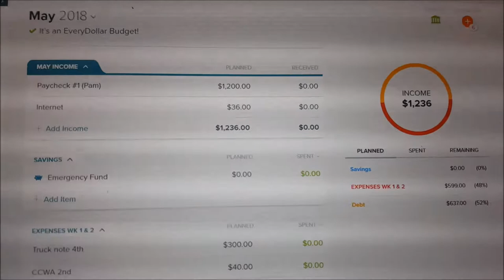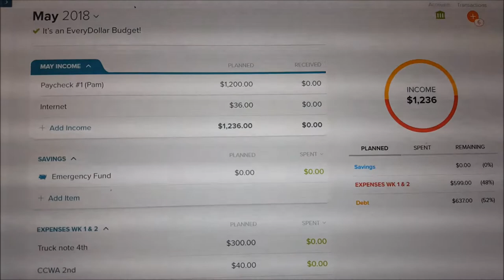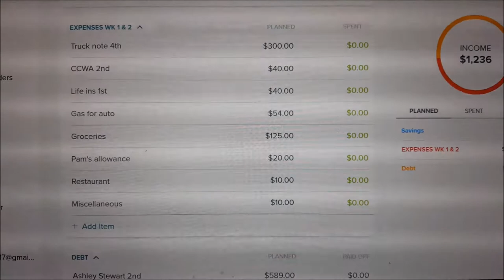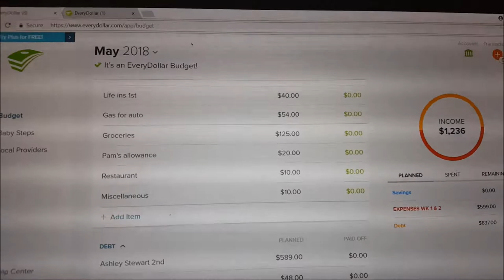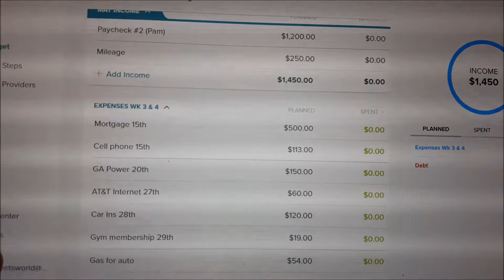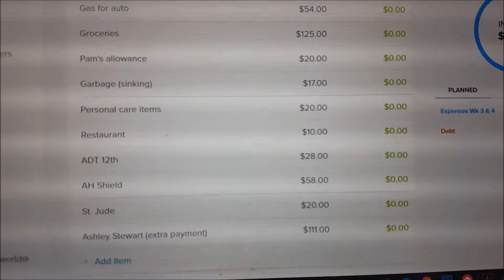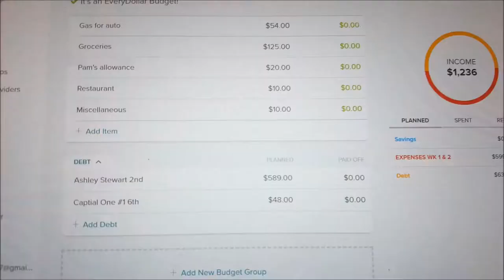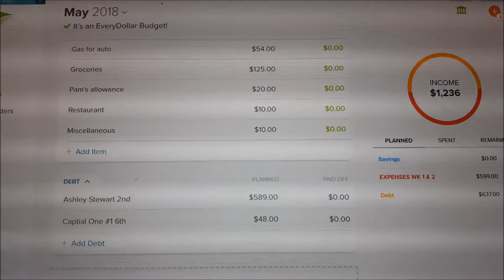Every Dollar Bi-weekly Paycheck | My Journey to becoming Debt Free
I'm sharing how I do my bi-weekly paycheck on Dave Ramsey's Every Dollar.  It a little different than I've seen before, so tell me what you think.

Pam Meets World is a channel for single Moms (because I'm one) or Moms in general who have tweens and adult children that still live at home and the challenges and rewards that might bring.

Another big part of my life is becoming financially free and the ends and outs of getting out of debt.  I follow the Dave Ramsey program and I would love for you to come along on this journey with me to build my own financial wealth...OK after I get out of debt...LOL

You may also love to organize, shopping hauls and find ways to be a more efficient and effective Mom.

As a single Mom I look for ways to do things a little simpler yet be functional, with a little chit chat about doing this thing called "parenting"!

Do a Facebook search for our support groups:
~ Pam Meets World Healthy Lifestyle Support Group
~ Pam Meets World Ditching the Debt

Please join one or both we would love to have you!

Pam Meets World - Every Dollar Bi-weekly Paycheck | My Journey to becoming Debt Free